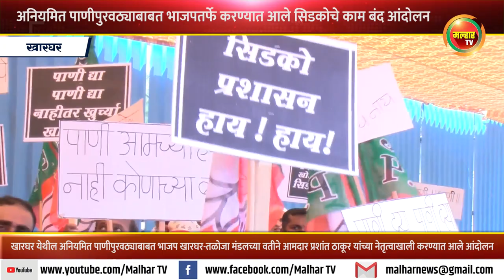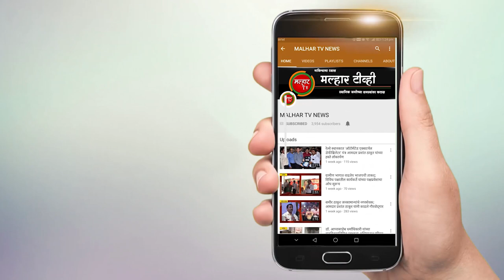पाणीपुरवठ्यात ३१ मेपर्यंत सुधारणा न झाल्यास सिडको भवनमध्ये घुसणार; आ प्रशांत ठाकूर यांचा जाहीर इशारा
खारघर येथील अनियमित व अपुर्‍या पाणीपुरवठ्यात ३१ मेपर्यंत सुधारणा न झाल्यास कोणतीही नोटीस न देता सिडको भवनमध्ये घुसून पाणी मिळत नाही तोपर्यंत तेथेच मुक्काम करू, असा जाहीर इशारा भारतीय जनता पक्षाचे उत्तर रायगड जिल्हा अध्यक्ष आमदार प्रशांत ठाकूर यांनी आज (शुक्रवारी, दि. ६) खारघर येथील आंदोलनप्रसंगी दिला.
       सिडकोने वसविलेल्या खारघरमध्ये गेेल्या अनेक महिन्यांपासून पाण्याचा प्रश्न भेडसावत आहे. येथील नागरिकांना अनियोजित पाणीपुरवठ्याचा त्रास होत असल्याच्या अनेक तक्रारी सिडको कार्यालयात करण्यात आल्या आहेत. प्यायला पाणी नाही, पण सिडको नवीन प्रकल्पांना भोगवटा प्रमाणपत्र देत सुटली आहे. फक्त ५० टक्के पाणीपुरवठा होतो. या संदर्भात भाजप खारघर-तळोजा मंडलच्या वतीने वेळोवेळी सिडकोकडे पाठपुरावा करण्यात आला, मात्र याकडे सिडको दुर्लक्ष करीत असल्याने खारघर सेक्टर १४ येथे सुरू असलेल्या गृहसंकुलाचे बांधकाम व खारघर रेल्वे स्टेशनच्या पूर्वेला सुरू असलेल्या गृहसंकुलाचे बांधकाम आपण पूर्णपणे बंद पाडण्यासह खारघर येथील अनियमित पाणीपुरवठ्याबाबत भारतीय जनता पक्षातर्फे आमदार प्रशांत ठाकूर यांच्या नेतृत्वाखाली आंदोलन करण्यात आले.